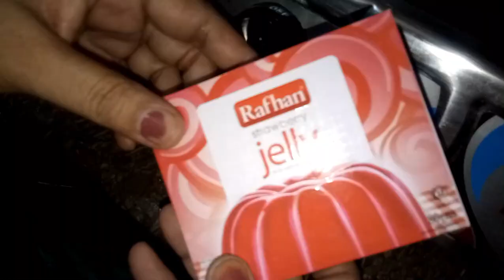Jelly ❤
Hello Viewers!
Aj hum banaen ge Jelly

strawberry jelly

strawberry jelly recipe

strawberry jelly cake

strawberry jelly recipe malayalam

strawberry jelly chocolate

strawberry jelly powder

strawberry jelly kaise banate hain

strawberry jelly kaise banaen

strawberry jelly pudding

strawberry jelly ice cream

strawberry jelly banane ka tarika

strawberry jelly at home

strawberry jelly and custard pudding recipe

strawberry jelly agar agar

strawberry jelly asmr

strawberry jelly apple and berry

strawberry jelly and milk

strawberry jelly and lemonade

strawberry jelly recipe at home

strawberry jelly strawberry jelly

strawberry jelly jelly

strawberry jelly banana

strawberry jelly banane ki recipe

strawberry jelly ball

strawberry jelly banavani reet

strawberry jelly banane ka

strawberry jelly banana sikhao

strawberry jelly blush

strawberry jelly banane ki vidhi

strawberry jelly boba

bakers jelly crystals strawberry

bakers jelly crystals strawberry malayalam

strawberry jelly cake recipe

strawberry jelly candy

strawberry jelly crystals recipe

strawberry jelly cartoon

strawberry jelly chocolate recipe

strawberry jelly cheesecake

strawberry jelly custard

strawberry jelly crystals

strawberry jelly dessert

strawberry jelly drink

strawberry jelly dessert recipes

strawberry jelly drink recipe

strawberry jelly dikhao

strawberry jelly dessert easy recipe

strawberry jelly doing

strawberry jelly delight

strawberry jelly donuts

strawberry jelly drink slime

d jelly

strawberry jelly eating

strawberry jelly eppadi seivathu

house strawberry jelly episode

asmr eating strawberry jelly

easy strawberry jelly recipe

es strawberry jelly

ez lubricating jelly strawberry

easy strawberry jelly

es susu jelly strawberry

strawberry jelly fruit cake

strawberry jelly for cake filling

strawberry jelly flavour

strawberry jelly for cake

strawberry jelly falooda

strawberry jelly factory

strawberry jelly foster clarks

strawberry jelly fruit

strawberry jelly for cheesecake

strawberry jelly from frozen strawberries

strawberry jelly ghar per kaise banaen

strawberry jelly greens

strawberry jelly gelatin

strawberry jelly game

strawberry jelly without gelatin

grape vs strawberry jelly

tata gluco strawberry jelly

strawberry ghost pepper jelly

strawberry almond jelly gong cha

strawberry flavored gelatin dessert

grape jelly vs strawberry jelly

strawberry jelly with gelatin

strawberry jelly homemade

strawberry jelly how to make

strawberry jelly house

strawberry jelly hearts cheesecake

strawberry heart jelly cheesecake recipe

strawberry honey jelly

strawberry jams hoodie

strawberry jelly kaise banta hai

harima jelly crystals strawberry

strawberry jelly in tamil

strawberry jelly ice candy

is strawberry jelly

strawberry jelly recipe in tamil

strawberry jelly chocolate ice cream

strawberry jelly recipe in kannada

strawberry jelly challenge

strawberry jelly juice